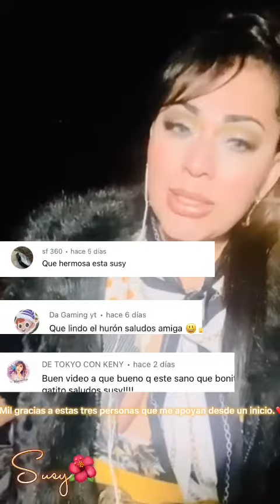Feliz Navidad 🎄 Mil gracias por su apoyo.❤️